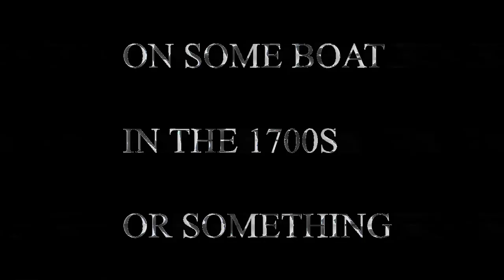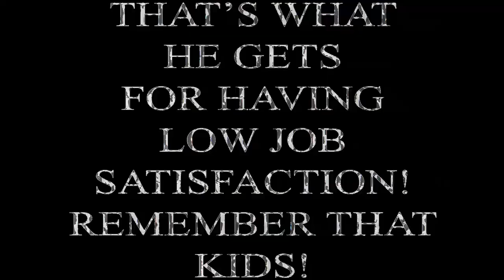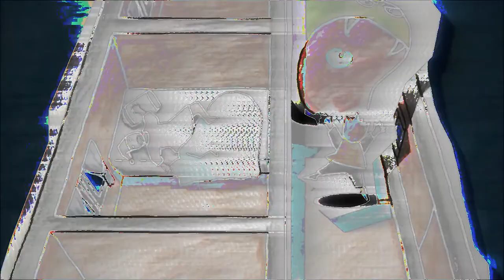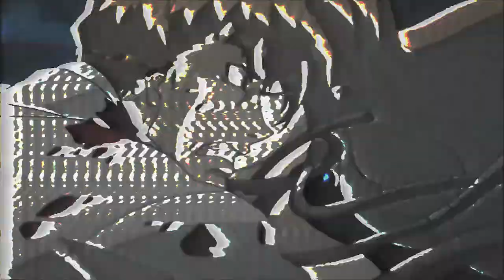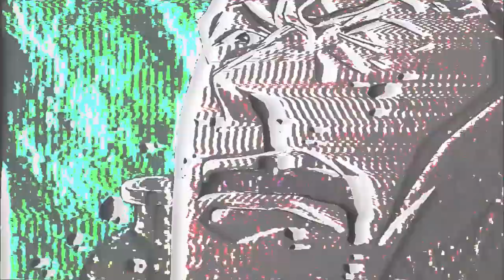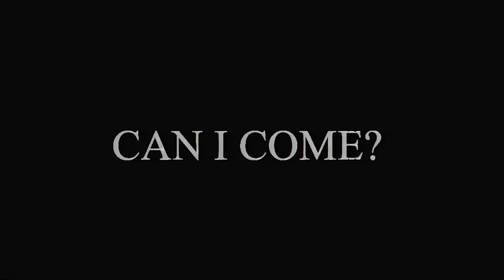Baccano! Hell [6/5]